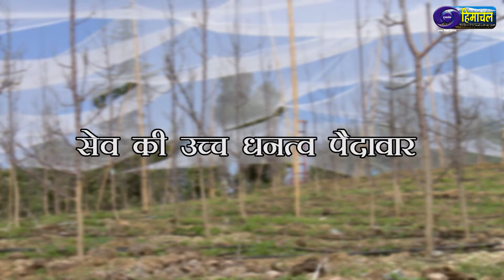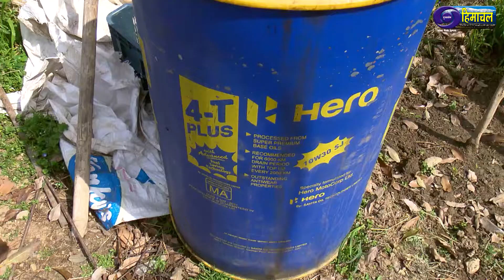Krishi Darshan : Production of apples in high density